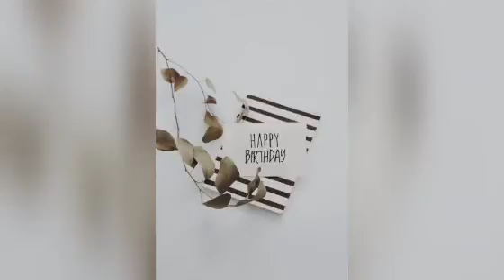Happy birthday to you. Happy birthday music video. Please enjoy this beautiful music video.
Happy birthday music video.
Beauty full relaxation music.
Peace full soothing music.
 Vailon music and dance music.
This tradition happy birthday song video from infobells is issue to create a let of exciting is Every birth day wishing you all the great thing.
Music:. Music-Reussble"""" free to use"""'. But I want to change but I am not able to change music.
Editing:.. Vinod Kumar Srivastav.
Images. pixsl com. free to use.